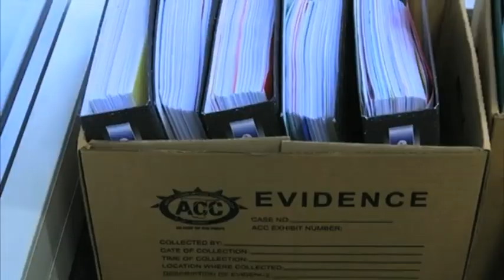PDMYL threatens to boycott Independence Day celebrations-NBC